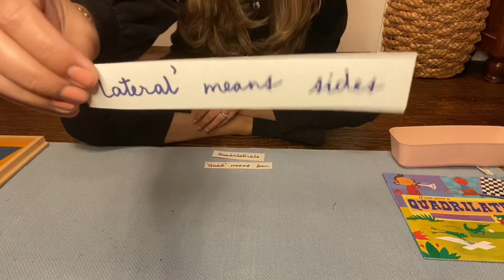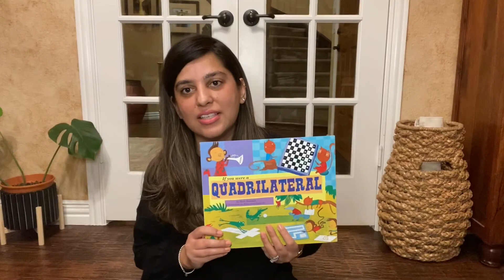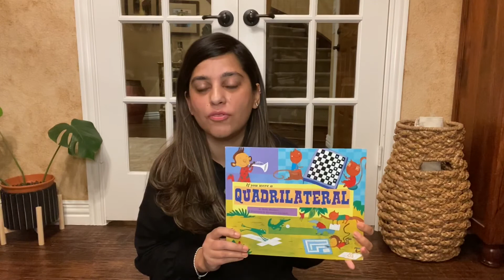Geometric Cabinet- Quadrilaterals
This lesson is presented in the Lower Elementary 6-9 classroom.